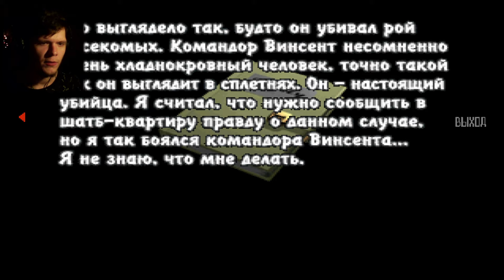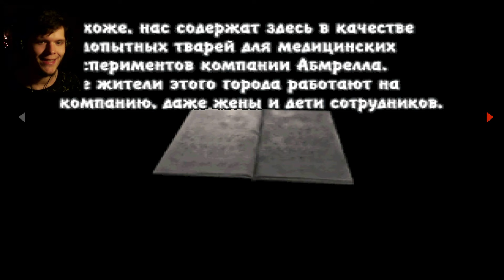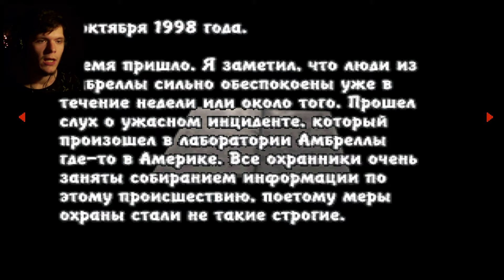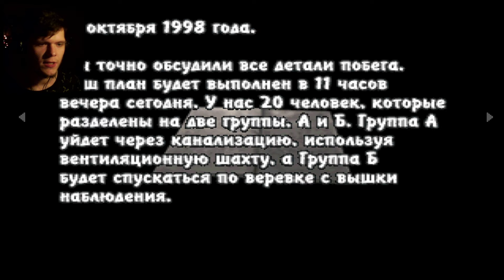Побег 🔫 Resident Evil: Gun Survivor #3